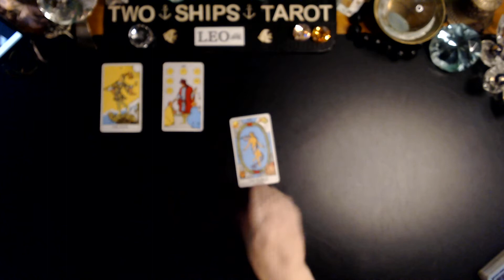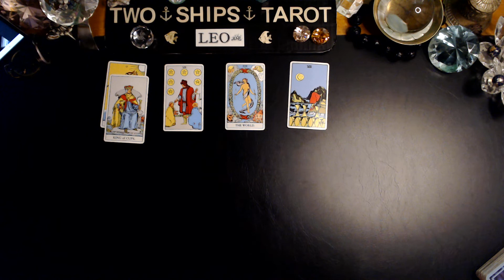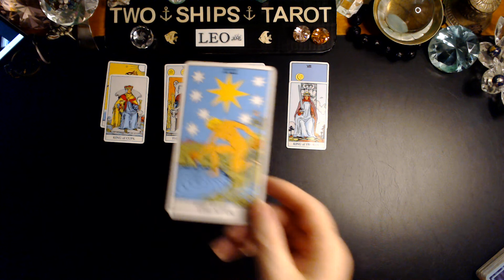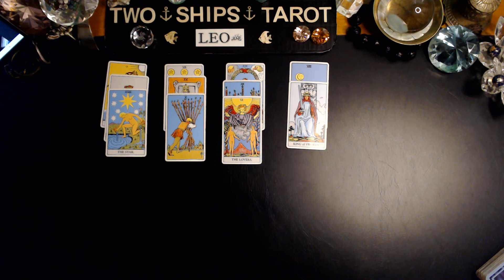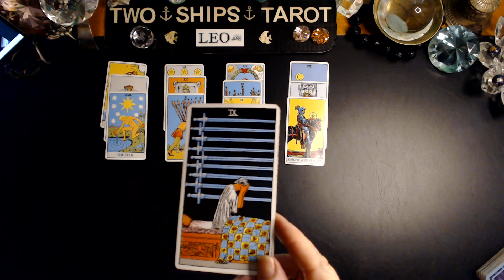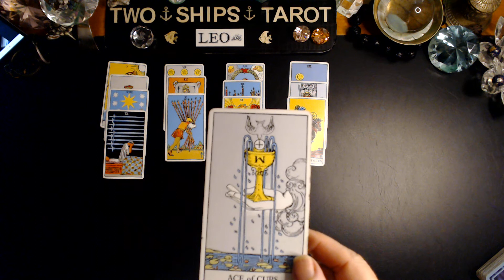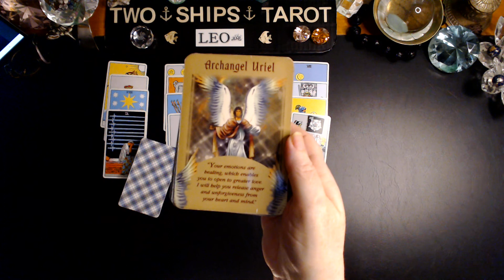LEO A leap of faith Sept 26 - Oct 2 2022